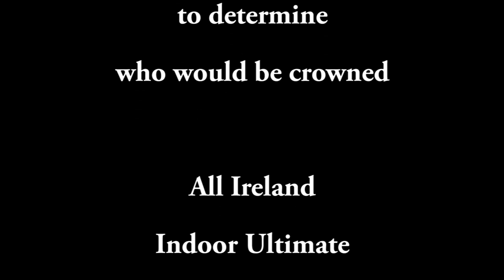All Ireland Indoor Ultimate Championships 2014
A highlight reel from the recent All Ireland Indoor Ultimate Championships held in the University of Limerick Sports Arena.

Whatever by Our Lady Peace
Not Giving In by Rudimental

Thanks to Stephen Jones for recording all of Derezzed's games throughout the weekend